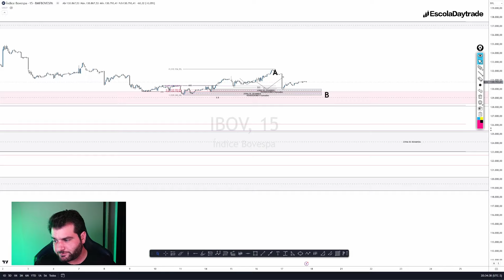Mini Índice, Mini Dólar, Forex e USA: Estudo de Mercado (18/10/2024) 🚀